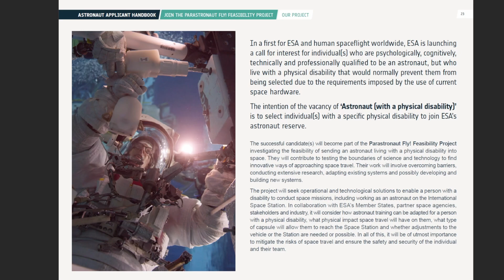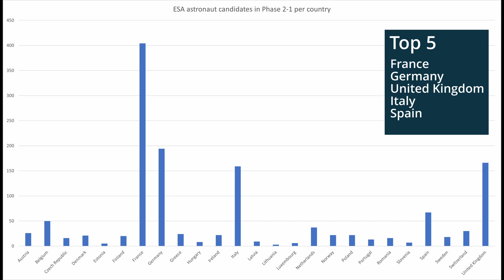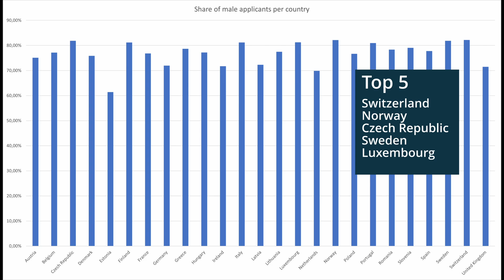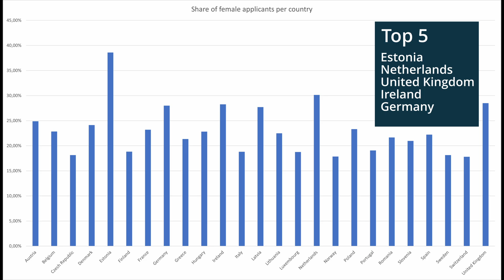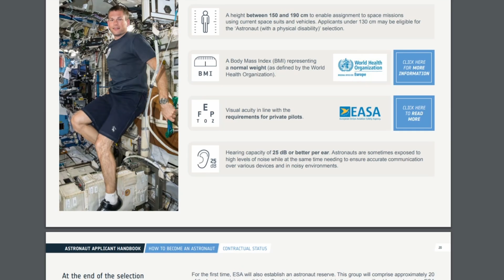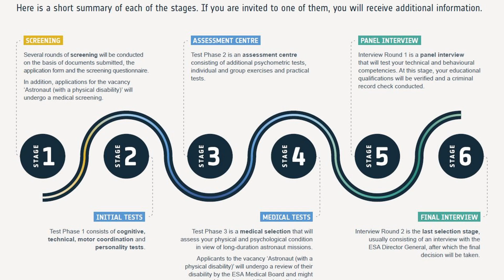Astronaut Selection Round 2: Most Will Fail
ESA has published an update for their astronaut selection process for the new astronauts that will be selected until autumn 2022. Here's my take on it.